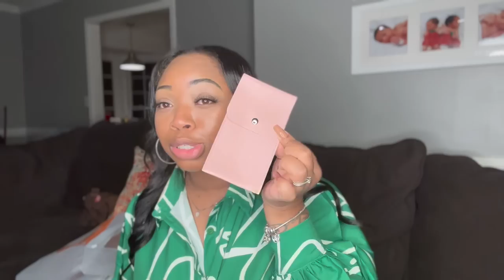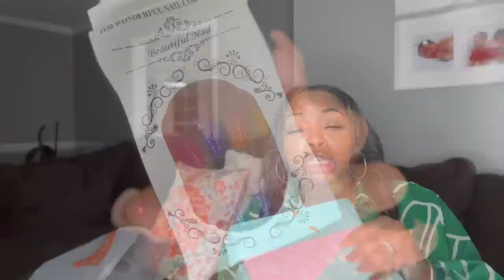IS TEMU WORTH THE HYPE??? | NEW CROCKPOT RECIPE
⚡️INSANE DEAL⚡️
Portable Blender $1.34 (for new users)

👇My Other Picks👇
Gradient Color Water Bottle $3.99

IG: The Marshall's Party of 5